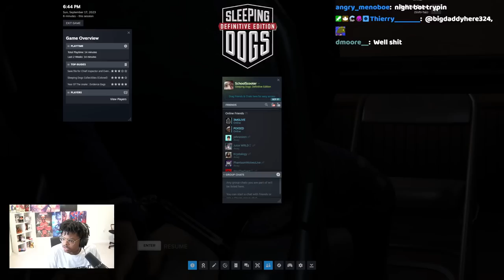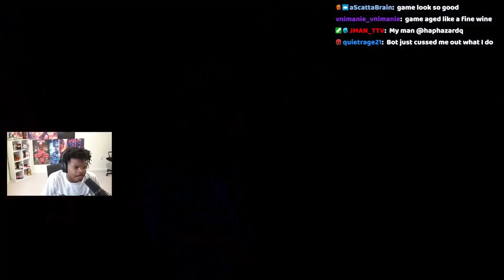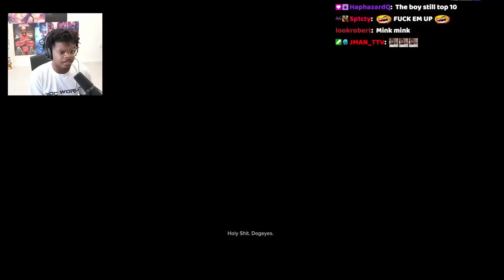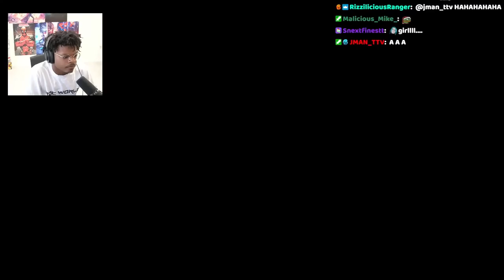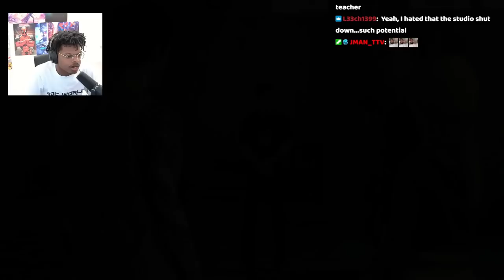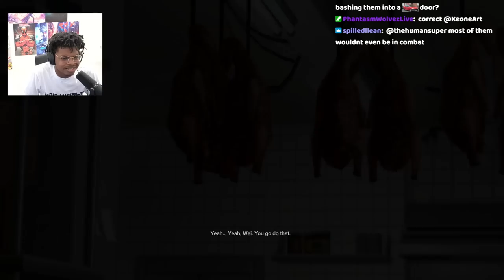AN UNDERRATED BANGER | Sleeping Dogs